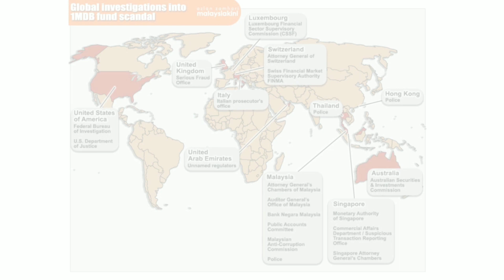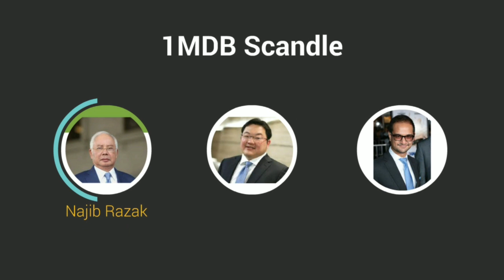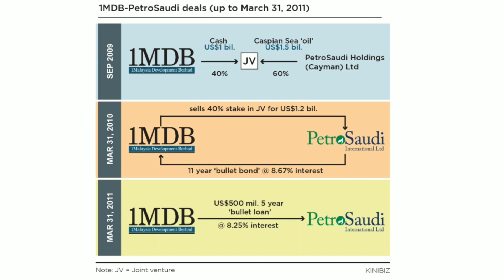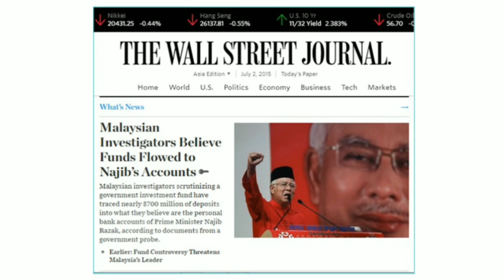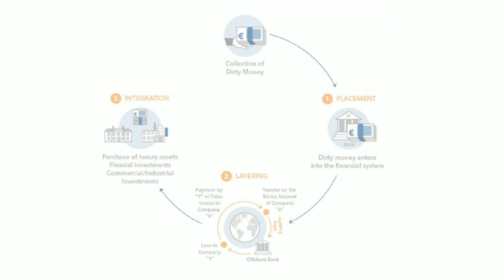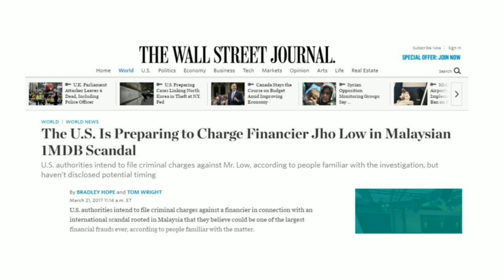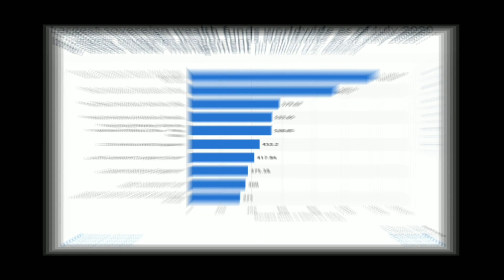1mdb scandal | Will Najib Razak really go to jail? | 1mdb scandal explained |1mdb scandal in hindi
Verdict for 1MDB scam is out,  Mr. Najib has been sentenced to 12 years imprisonment along with a fine of RM 210 million (US$49.5 million). But Question is whether Najib will go to jail? Because the Najib party's UMNO is back in power, So there is very little chance that he will spend a single day behind the bar.
This video, we will witness one of the greatest financial frauds in history: 1MDB (1Malaysia Development Berhad) Scam.
Complete story in chronological order in Hindi starting from Jan 2009 to till date.
Razak founded the 1Malaysia Development Berhad (1MDB) as a platform to bring foreign investment to the country. In 2012, American banking giant Goldman Sachs was roped in to raise investments, and over $6.5 billion was raised in the following year. The firm charged $600 million in fees for its services, and billions were allegedly pocketed by Razak and members of his inner circle. Last year, Malaysia had charged Goldman Sachs and some current and former staff, claiming large amounts were stolen when the bank arranged bond issues for 1MDB. But the two sides agreed to a $3.9 billion settlement last week in exchange for charges being dropped.
Malaysian financier Jho Low has been accused of masterminding the money laundering of the fund.
Will look into the insight of scam and see how this scandal started and involved at least 10 countries' top agency ie. Malaysia, Switzerland, Singapore,  UK, US, Australia, Hongkong, Thailand, Luxembourg, UAE.
Billions of dollars were stolen from the investment vehicle and spent on everything from high-end real estate to pricey art, while investment bank Goldman Sachs also became embroiled in the scandal.
The defense team portrayed Najib as a victim and instead sought to paint financier Low Taek Jho, a key figure in the scandal who has been charged in the US and Malaysia, as the mastermind.
Money stolen from the investment fund was allegedly used to bankroll Riza's Hollywood production company and fund the hit movie "The Wolf of Wall Street" and "Daddy's Home" which starred Leonardo DiCaprio.

2009 में सत्ता में आने के बाद नजीब रजाक ने 1MDB की स्थापना की थी। इसका मकसद मलेशिया के आर्थिक विकास को गति देना बताया गया था। रजाक ने 1एमडीबी के अंतर्गत एसआरसी इंटरनेशनल नाम की कंपनी बनाई और उनके सहयोगियों के साथ मिलकर अरबों डॉलर का घोटाले को अंजाम दिया। मनी लॉन्ड्रिंग कर इन पैसों का हॉलीवुड फिल्मों और होटलों में निवेश किया गया। इसके अलावा महंगे गहने, करोड़ों डॉलर की यॉट और विश्व प्रसिद्ध पेंटर पाब्लो पिकासों की पेंटिंग खरीदी गई। इतना ही नहीं 1 अरब डॉलर से ज्यादा राशि कथित तौर पर नजीब के बैंक खाते में भी ट्रांसफर की गई। नजीब रजाक अब 3 अगस्त को अगले मामले की सुनवाई के लिए फिर से अदालत में पेश होंगे। इस बार कुल 42 में से उस मामले की सुनवाई होगी जिसमें उन पर 1एमडीबी फंड से जनता के 70 करोड़ डॉलर से अधिक चुराने का आरोप लगाया गया है।

1mdb scandal
 Will Najib Razak really go to jail ?
1mdb scandal explained
1mdb scandal in hindi

How the 1MDB Scandal Spread Across the World
1MDB scandal: the Malaysian fraud explained
1mdb scandal goldman sachs
1mdb scandal summary
1mdb scandal in a nutshell
1mdb scandal in malaysia